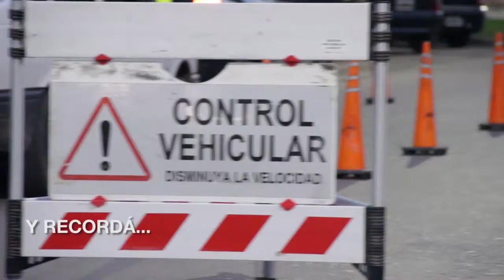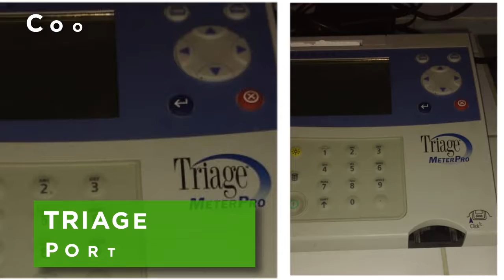Maipu Informa EDICION 1342